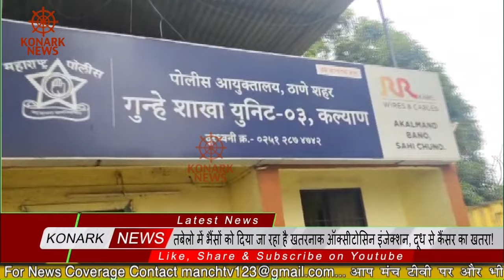तबेलो में भैंसों को दिया जा रहा है खतरनाक ऑक्सीटोसिन इंजेक्शन, दूध से कैंसर का खतरा!